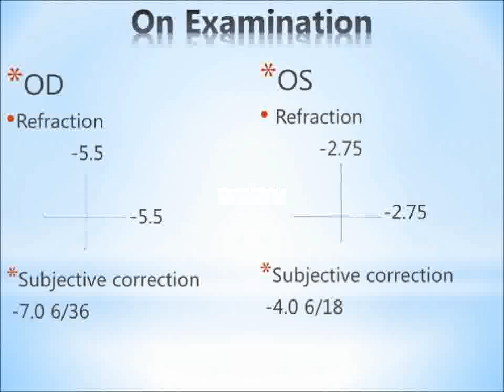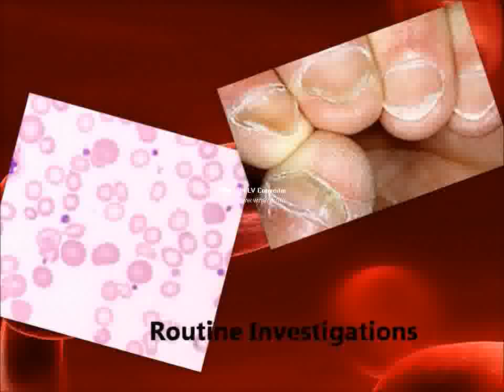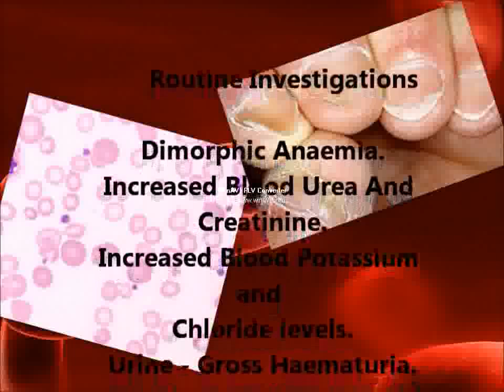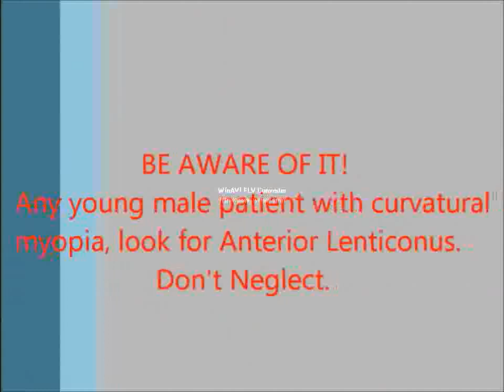Alport syndrome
Triad of anterior lenticonus, deafness and nephropathy